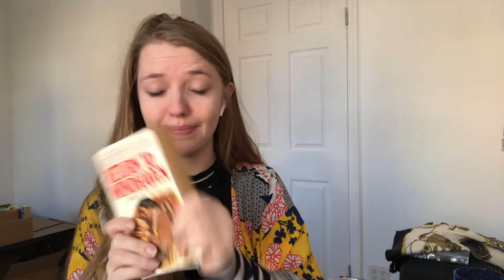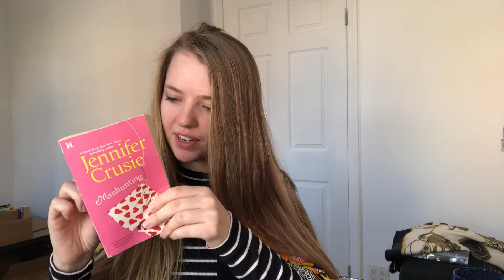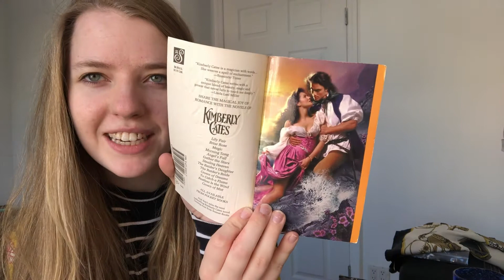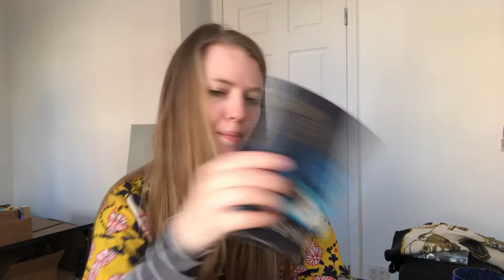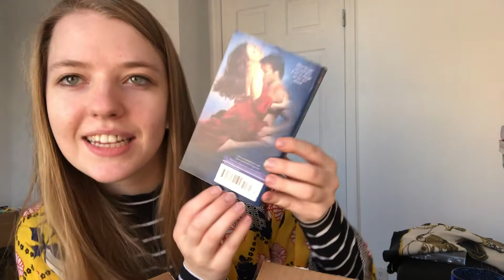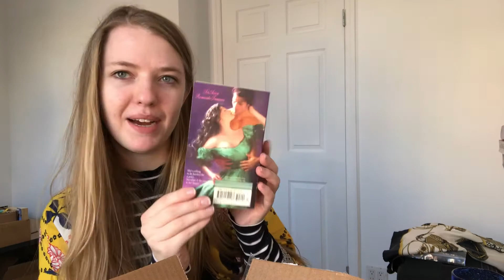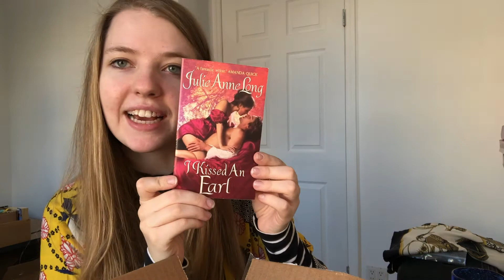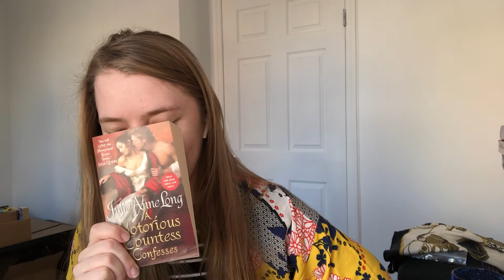Two Months of Bookmail– Romance Book Haul (Part 2)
Part two of my recent book haul, and these were Mystery Boxes! Definitely a few duds (WHYYY did they send me a plantation romance??) but overall I’m pretty stoked about these books :) Especially the Julie Anne Long!